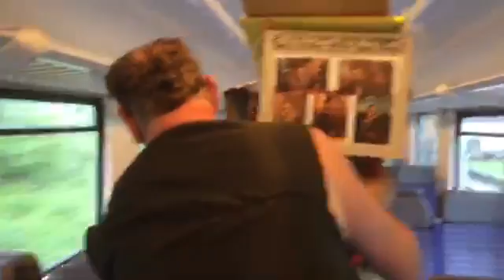Rock n Roll Train to Bern